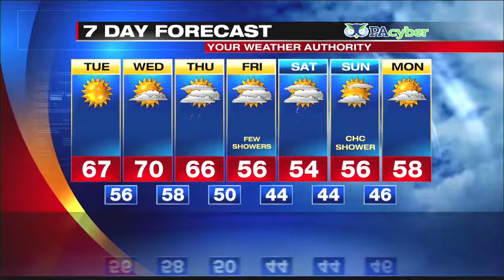Digital Exclusive Lake Shore Forecast